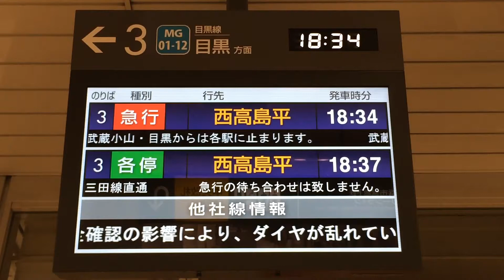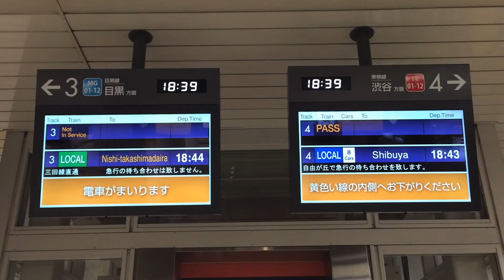東急 日吉駅ホーム 発車案内(ディスプレイ)